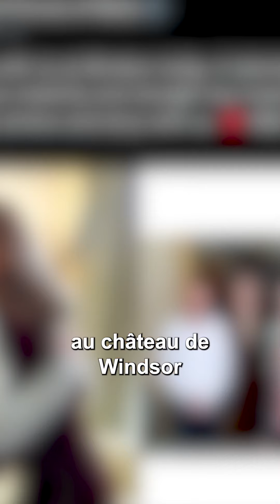Voici pourquoi le prince William a manqué Paris 2024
Pourtant amateur de sport, le prince William ne s'est pas rendu à Paris lors des Jeux olympiques cet été. On vous explique pourquoi.

[Reuters, SIPA, Adobe]